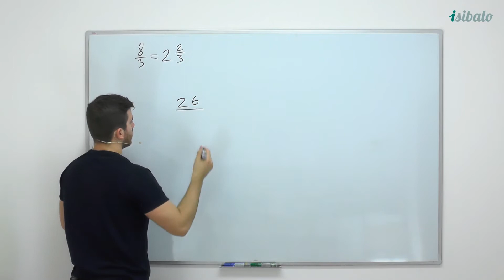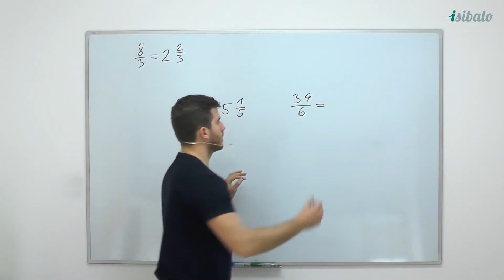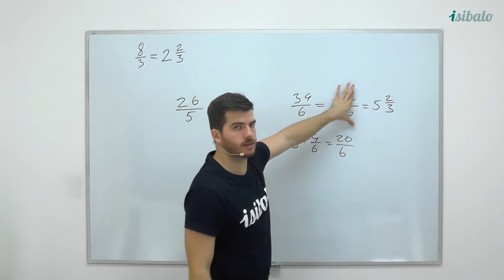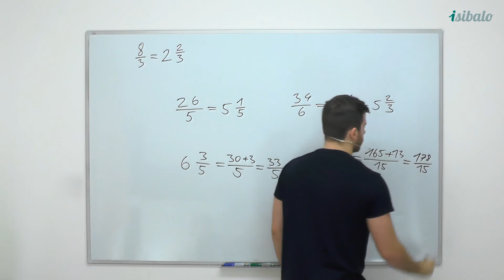11 - Smíšená čísla (MAT - Číselné obory a základní znalosti)